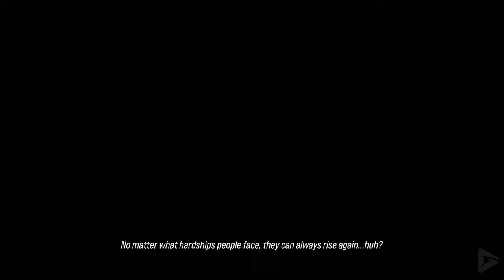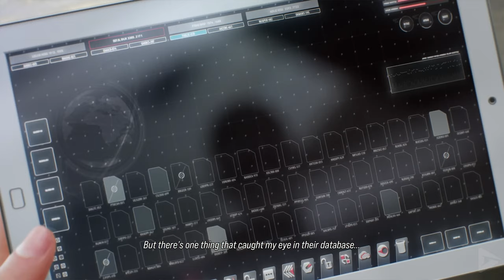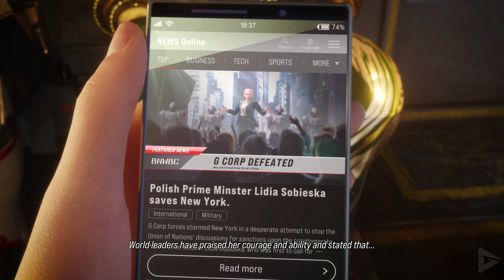TEKKEN 8 DLC All Cutscenes | "Unforgotten Echoes" Full Game Movie [4K UHD]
Immerse yourself in the world of TEKKEN 8 as we present all DLC cutscenes from the latest expansion, "Unforgotten Echoes," in stunning 4K Ultra HD. Witness the cinematic storytelling of iconic fighters as their fates intertwine in this action-packed narrative. From emotional confrontations to epic battles, experience every moment of this full game movie. Whether you're a veteran TEKKEN fan or new to the series, this compilation delivers the ultimate viewing experience of TEKKEN 8's dynamic universe!